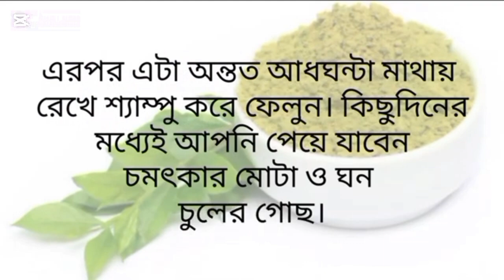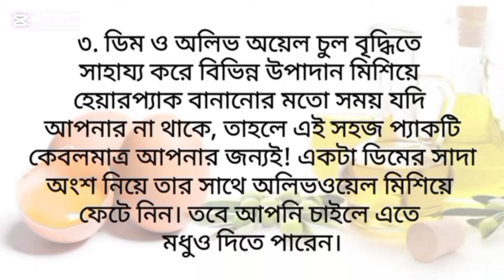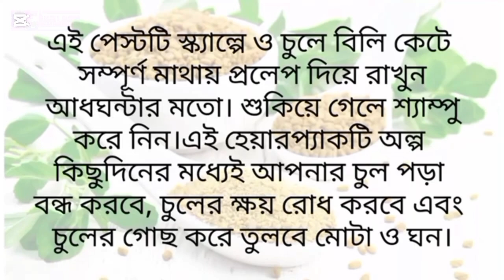পাতলা বা ঝড়ে পড়া চুল মোটা ওঘন করার ৪টি কার্যকরী উপায় ||How to get shin hai.......